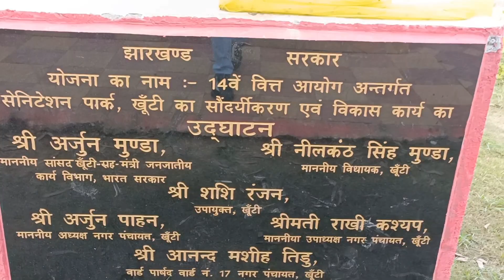||Meaningful Journey || Khunti To Dorya For Attending Youth Seminar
||Meaningful Journey || Khunti To Dorya For Attending Youth Seminar @ankithorovlogs

Youth Seminar 2022. Youth Seminar was held in Dorya Parish.Theme of youth Seminar was  "TUM SANSAR KI JOTI HO" Seminar was really worth to attend for me. I  learnt so many things in youth seminar.Its was like personality development program. People were from different places of jharkhand. So I am the one from  munda Tribe. Adiwasi people are forgetting their own culture like language Dance etc. So adivasi people need to preserve our culture.It is our heritage.

  ____________Thank you______